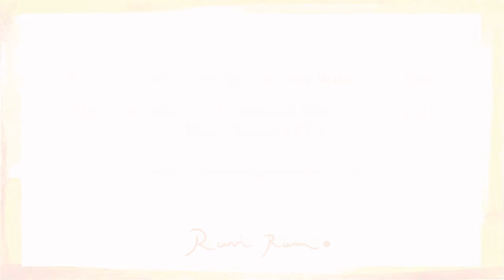Ravi Ram - Ganesha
Spiritual Dance Festival Barcelona 2012